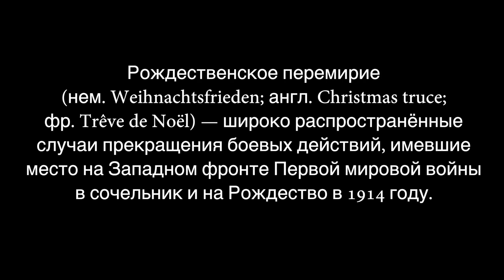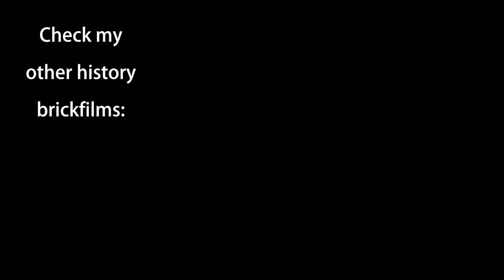Рождественское перемирие 1914 года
Исторический ЛЕГО мультфильм "Рождественское перемирие 1914"
Основан на реальных событиях:

Рожде́ственское переми́рие (нем. Weihnachtsfrieden; англ. Christmas truce; фр. Trêve de Noël) — широко распространённые случаи прекращения боевых действий, имевшие место на Западном фронте Первой мировой войны в сочельник и на Рождество в 1914 году. За неделю до Рождества (25 декабря 1914 г.) некоторые английские и германские солдаты начали обмениваться рождественскими поздравлениями и песнями через окопы; в отдельных случаях напряжённость была снижена до такой степени, что солдаты переходили линию фронта, чтобы поговорить со своими противниками и обменяться с ними подарками. На Сочельник и Рождество солдаты обеих сторон, а также, в меньшей степени, французы, самостоятельно выходили на нейтральную полосу, где смешивались, обмениваясь продуктами питания и сувенирами. Проводились также совместные церемонии погребения павших, некоторые встречи заканчивались совместными рождественскими песнопениями. Иногда солдаты противоборствующих сторон бывали настолько дружелюбны друг с другом, что даже играли в футбол на нейтральной полосе.